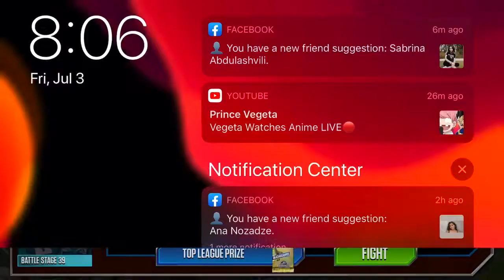Jurassic World the Game | Top 5% in Brachiosaurus Event!! I am demolishing! | CreeperPeeperBeeper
Hey guys thanks a ton for all of the support while I wasn’t uploading, I apologizes it is just that I was very tired because me and my family moved to a new house and we had to carry stuff and I was really tired and I had a lot of school stuff to finish. However, it is summer break now and I can make a lot of videos!! Thx for the support! ❤️